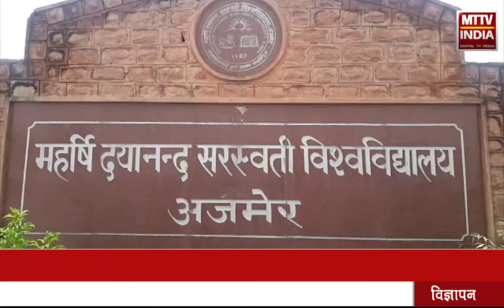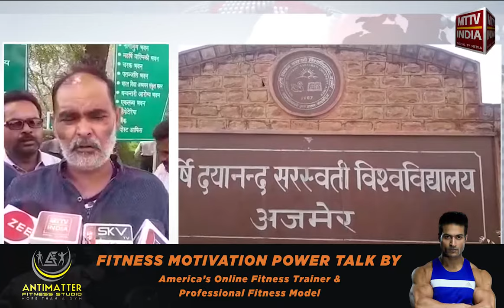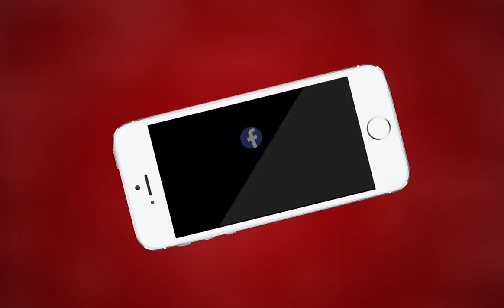AJMER NEWS | एमडीएस यूनिवर्सिटी के कर्मचारियों ने किया विरोध | MTTV INDIA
एमडीएस यूनिवर्सिटी के कर्मचारियों ने किया विरोध
पत्राविलया अनावश्यक रूप से रोककर
सातवें वेतन से वंचित करने का लगाया आरोप
राज सरकार के आदेशों की अनुपालना हेतु
एमडीएस के कर्मचारियों ने अपनी मांगों को को लेकर सौंपा ज्ञापन